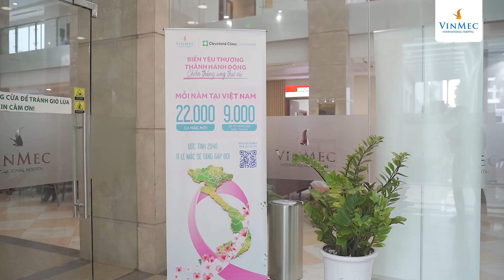NSND Lê Khanh tham gia chiến dịch Pinkwin tầm soát đẩy lùi ung thư vú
Với thông điệp Biến yêu thương thành hành động - Chiến thắng Ung thư Vú, PINK WIN là chiến dịch đặc biệt được Hệ thống Y tế Vinmec tổ chức nhằm hưởng ứng Tháng 10 hồng - Nâng cao nhận thức về Ung thư Vú. Chiến dịch dự kiến tiến hành sàng lọc cho 2.000 – 3.000 người, thông qua các buổi khám sàng lọc định kỳ tổ chức MỖI CHỦ NHẬT TRONG THÁNG 10, 11, 12/2023. Khách hàng được khám chuyên khoa vú và TẦM SOÁT MIỄN PHÍ bằng phương pháp siêu âm.